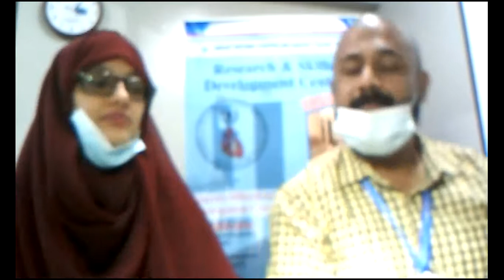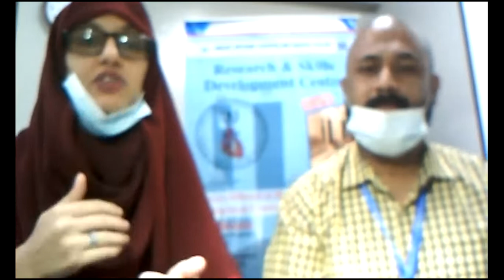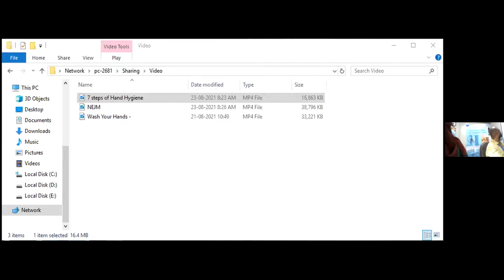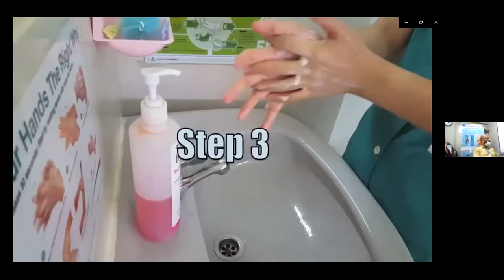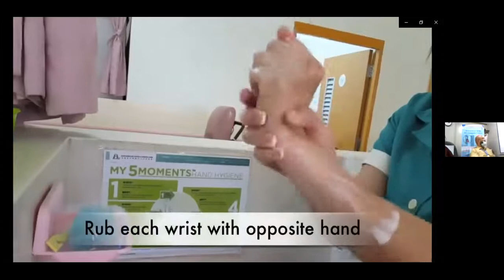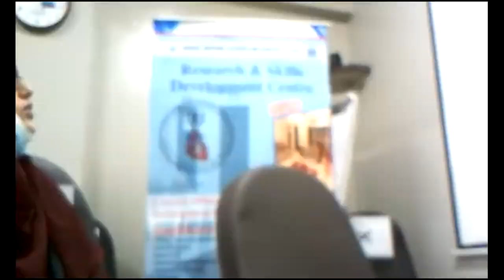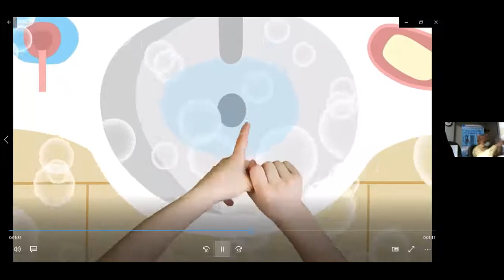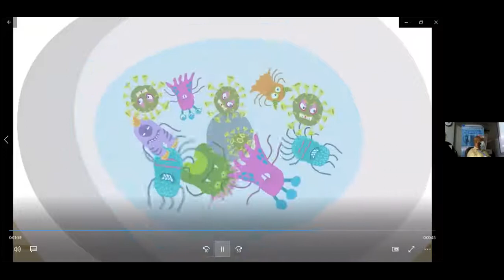Hand washing activity by Research& Skills Development Center, Liaqat National Hospital, Karachi.